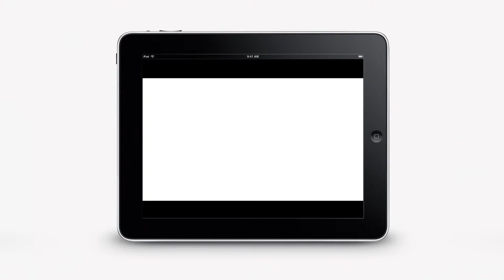Film Aubert: Bruno Solo